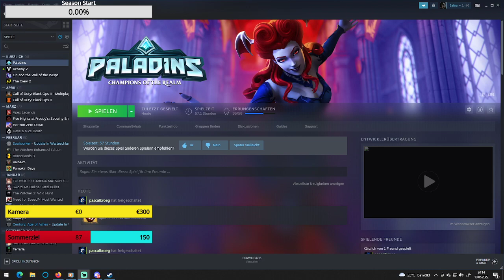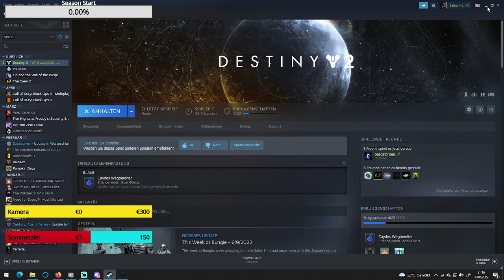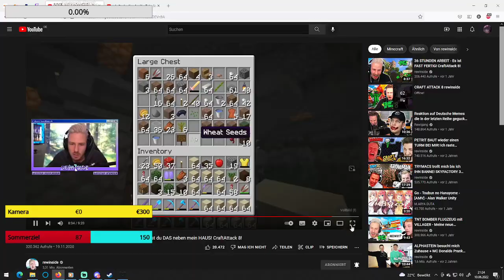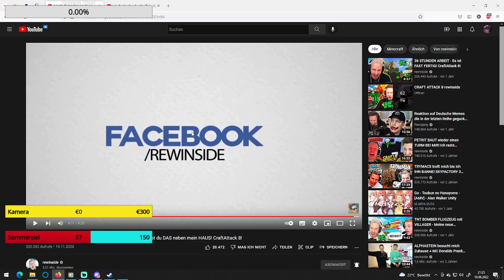Highlight: Road to Level 100 + Fortnite weiter zocken und mal gucken was uns der abend noch Bringt